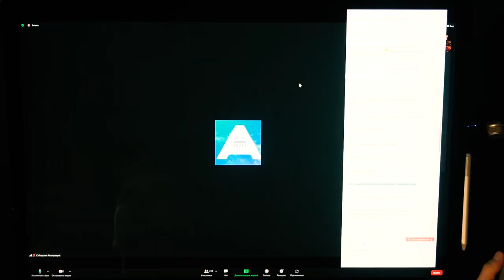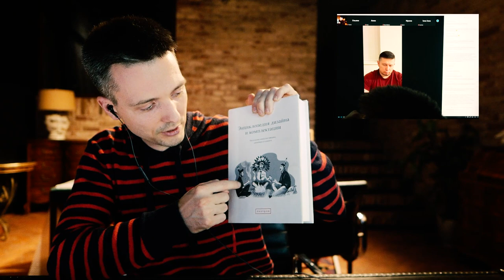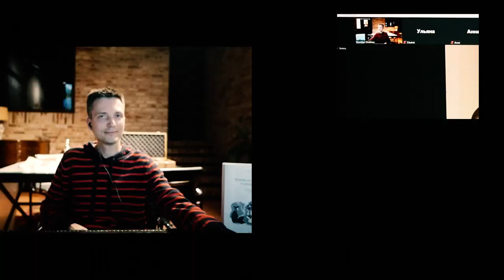Сибирская ассоциация - Встреча 23 октября 2021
Стандарты профессии дизайнер интерьера. Ответы на вопросы о студии, привлечении клиентов .затронули способы заработка и психологию. Поговорили про книгу. Теплый тематический вечер с Андреем Радаевым в рамках его программы MBA для дизайнеров интерьера.